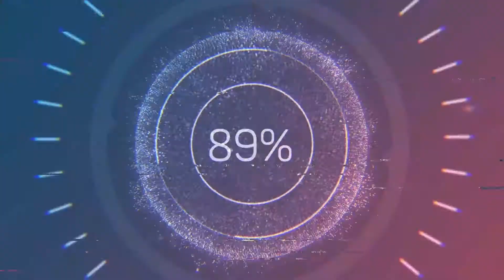Subnautica: Getting base prints and building here we go!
Resources are apparently hard to come by. any ideas?